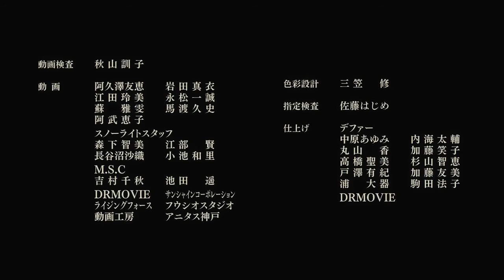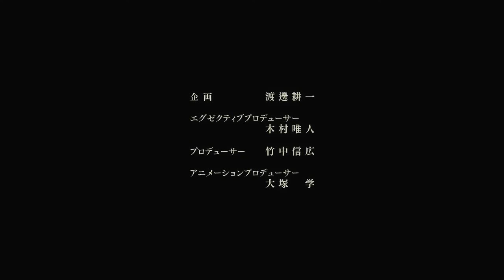『Shingeki no Bahamut Virgin Soul』 presenta su segunda historia corta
A través de la web oficial de Shingeki no Bahamut Virgin Soul se ha dado a conocer la segunda historia corta del anime. En el vídeo vemos a Kaiser como caballero comandante enfrentándose a Jeanne y compartiendo los motivos por los que continuaron siendo caballeros Orleans tras los acontecimientos de la primera temporada.

Les recuerdo que Shingeki no Bahamut Virgin Soul se estrenará el próximo mes de abril.